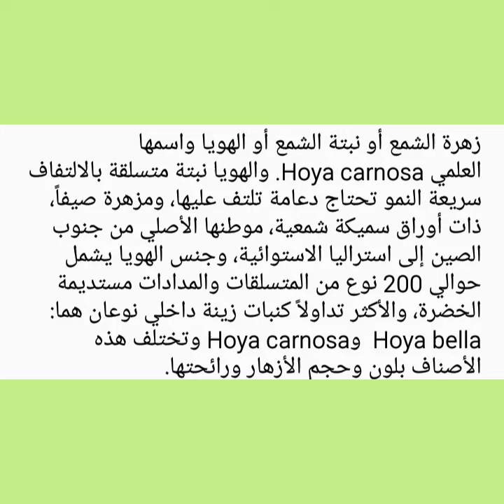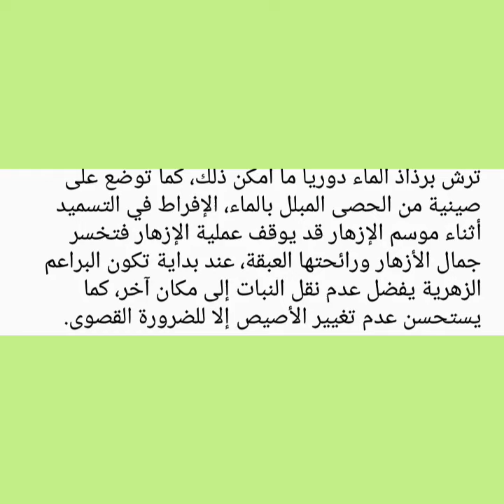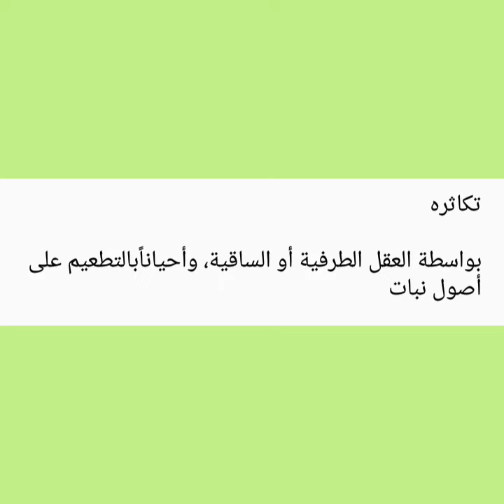زهرة الشمع أو نبتة الشمع أو الهويا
زهرة الشمع أو نبتة الشمع أو الهويا واسمها العلمي Hoya carnosa. والهويا نبتة متسلقة بالالتفاف سريعة النمو تحتاج دعامة تلتف عليها، ومزهرة صيفاً، ذات أوراق سميكة شمعية، موطنها الأصلي من جنوب الصين إلى استراليا الاستوائية، وجنس الهويا يشمل حوالي 200 نوع من المتسلقات والمدادات مستديمة الخضرة، والأكثر تداولاً كنبات زينة داخلي نوعان هما: Hoya bella  وHoya carnosa وتختلف هذه الأصناف بلون وحجم الأزهار ورائحتها.

العناية به

تحتاج دعامات تلائم شكل الأصيص كي تستند إليها وتلتف لتتسلق، تعيش في درجة حرارة الغرفة، وتحب ضوء الشمس المباشر عدا الصيف، تروى باعتدال وتترك التربة حتى تميل للجفاف قبل الرية التالية، ويقلل الري في الشتاء؛ لأنه فصل سكون بالنسبة لها ولا تحتاج إضاءة ساطعة ولا ماء زائد ولا سماد. كما تحب في هذا الوقت درجة حرارة منخفضة، تسمد كل شهرين  مرة طوال السنة عدا الشتاء، محبة للرطوبة العالية؛ لذلك ترش برذاذ الماء دورياً ما أمكن ذلك، كما توضع على صينية من الحصى المبلل بالماء، الإفراط في التسميد أثناء موسم الإزهار قد يوقف عملية الإزهار فتخسر جمال الأزهار ورائحتها العبقة، عند بداية تكون البراعم الزهرية يفضل عدم نقل النبات إلى مكان آخر، كما يستحسن عدم تغيير الأصيص إلا للضرورة القصوى.

تكاثره

بواسطة العقل الطرفية اوالساقية  وأحياناًباتطعيم على أصول نبات Hoya carn